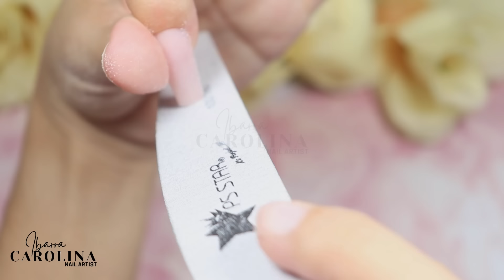CLASE #5 Cómo LIMAR las UÑAS ACRÍLICAS Cuadradas paso a paso | PRINCIPIANTES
💅🏻PRODUCTOS RECOMENDADOS:💅🏻

*EXOTIC NAILS: Pinceles, Acrílicos para Uñas y Geles Semmipermanentes